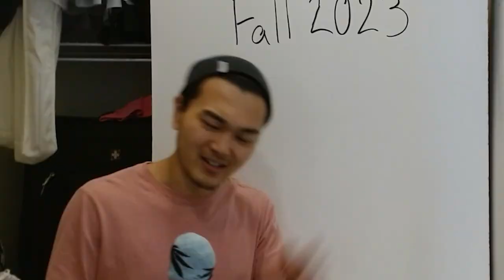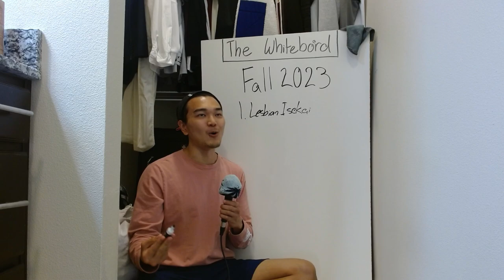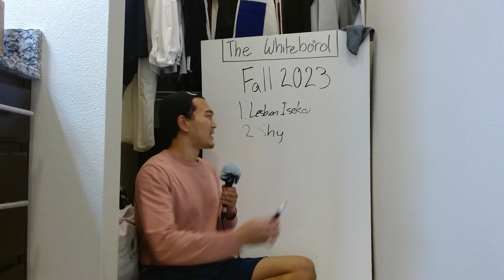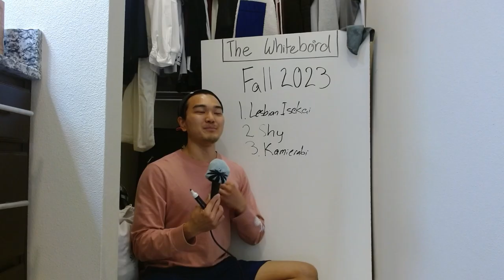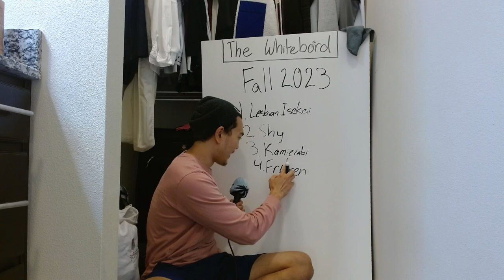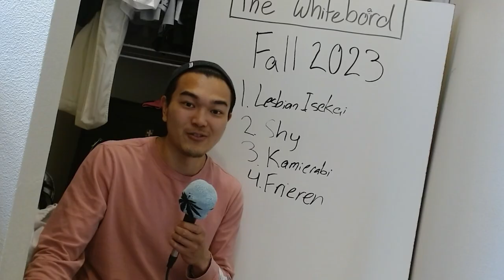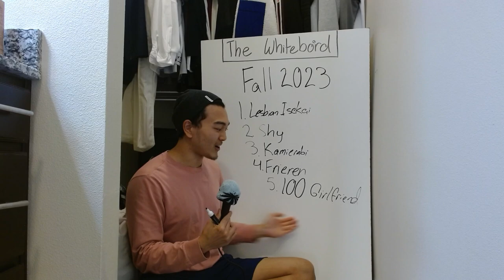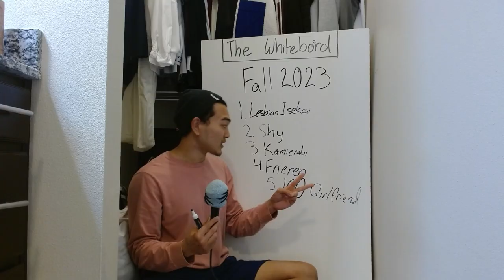Fall Anime 2023 Watchlist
what are you looking forward to this season?